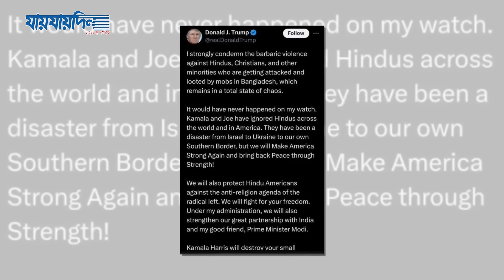বিজয়ী হলেন ট্রাম্প, দেশে আসছেন হাসিনা? | Donuld Trump | Sheikh Hasina | Jaijaidin News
বিজয়ী হলেন ট্রাম্প, দেশে আসছেন হাসিনা?